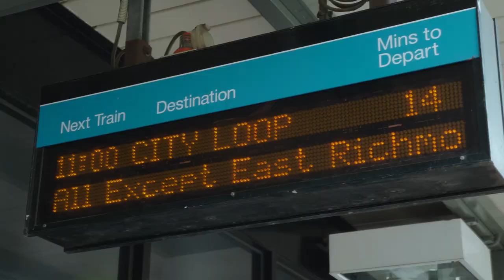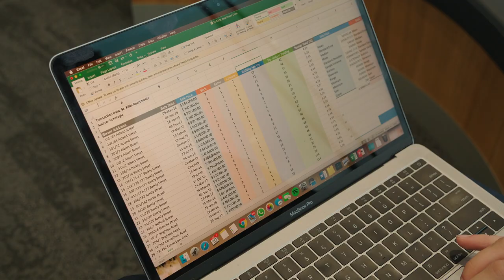Our Story - Faculty of Business and Law